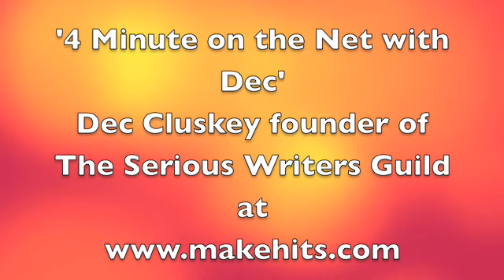16 4 minutes.m4v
16th in our series giving you success in music.  How to get a record deal?   How to make money from your music with songwriting tips, music production and tips and free advice in music with Dec Cluskey and the Makehits team of The Serious Writers Guild.